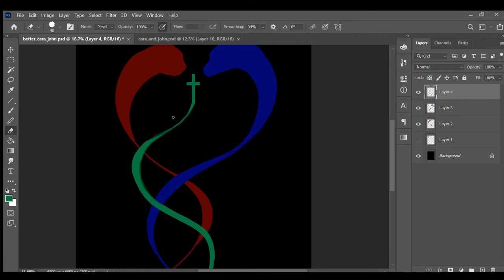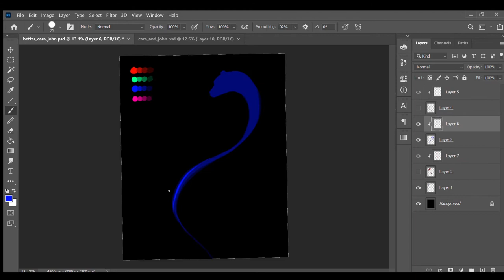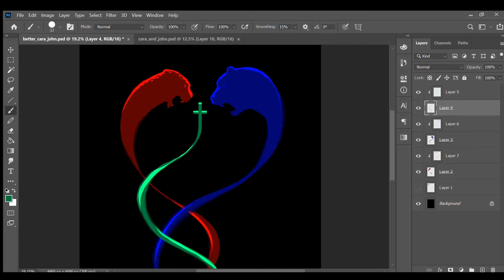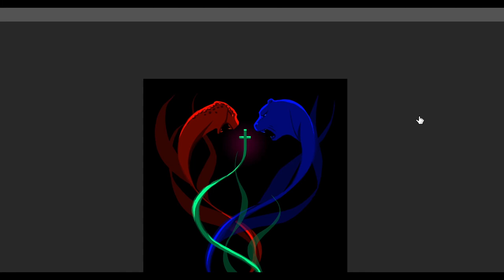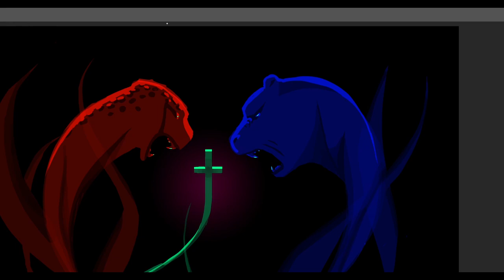Wedding Knot - Speed Draw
Happy Wednesday everyone! My parent-in-laws are beginning a new chapter in their lives, so I made them this wedding knot as a decoration for their new home. The cheetah and the color red represent the wife, and the blue bear represents the husband. The color and cross woven together with them represents their bond of marriage through their shared values and faith.

What would you like to see me speed draw next?

0:00

3:41